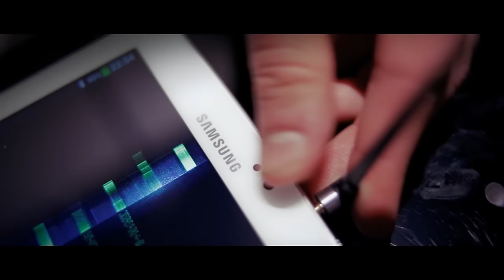Justin Timberlake - Cry Me a River - Peter Bence [Timberlake Meets Bach]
The idea behind this cover is bringing up the question of musical eternality. We believe that Justin Timberlake's music is just as eternal as Bach's and is here forever. This music covers Timberlake's "Cry Me A River" in a never-heard way: Creating a crossover between urban R&B / Pop and authentic baroque music inspired by J.S. Bach (motifs of Bach's Toccata and Fugue in D minor BWV 565 were also used as part of the arrangement). This new music concept targets both classical music lovers and popular music fans and will hopefully will bring them closer together.

All music and sounds you hear are recorded, produced and performed by Bence, including his beatbox tracks and percussive sounds using the body of a grand piano. The classical elements and instrumental interludes were also arranged by Bence, creating over 100 different tracks, which were all mixed and mastered by him.
Interesting fact: Bence currently holds the Guinness World Record for being the "Fastest Piano Player".

Credits
"Cry Me A River" written by Justin Timberlake, Timothy Mosley & Scott Storch
Also based on themes from J.S. Bach's Toccata and Fugue in D minor, BWV 565
Directed by Gabor Szentivanyi
Video Produced by Laszlo Balogh
Music Arranger, Producer: Bence Peter
Piano, Beatbox, Piano Percussion: Bence Peter
Choreography: Viktoria Balogh-Barta
DOP: Balazs Ferenc Dimeth
Camera B: Attila Balogh
Camera C: Arthur Kulcsar
Assistant Camera Operator: Mate Majoros
Editor: Marcell Andristyak
Gaffer: Marton Kisteleki
Electrician: Daniel Zsoter
Colorist: Balint Barbier
Hair/Make-up: David Pirgel
Stylist: Arnold Toth

Dancers:

Viktoria Balogh-Barta
Orsolya Berta
Peter Karanyi
Zsolt Kugler
Sarolta Nagy
Jano Papp
Adrienn Rez
Milan Sik
Gabor Szajko

(P) 2014 Hip Hop Hungary Ltd. / Bence Peter